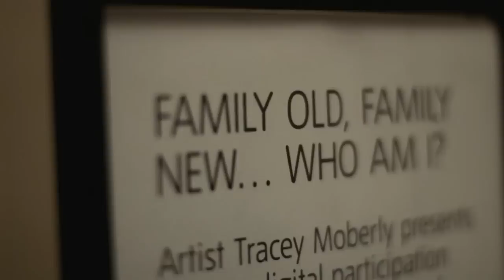Tate Britain's Family Matters at LABEL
To mark 'Family Matters', the last Great British Art Debate exhibition at Tate Britain, youth collective Tate Collective curated this thrilling gallery-wide exploration of what it means to be British. Urban art, guerilla mosaics, and portrait photography workshops spread the message throughout the gallery alongside live acoustic performances from special guests Speech Debelle and Shakka.